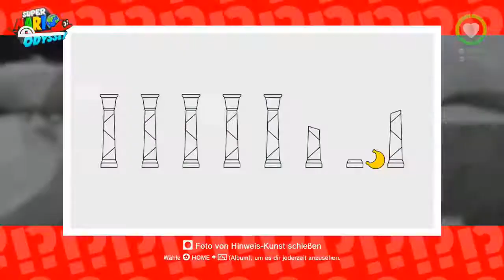Super Mario Odyssey - Finstere Seite - 23 - Mit Finstere Seite-Kunst gefunden 9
Mond-Nr.: 23
Art: Gelber Mond
Land: Finstere Seite (Kaninchenkrater)